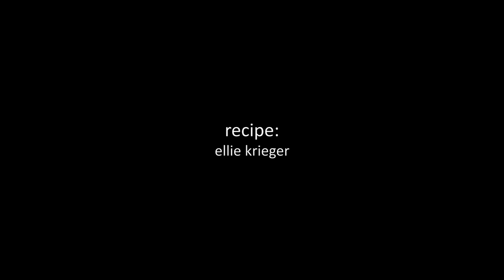Make It Your Damn Self - Beef Stew with Butternut Squash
Recipe // Music: "I'm Ready" - Kano